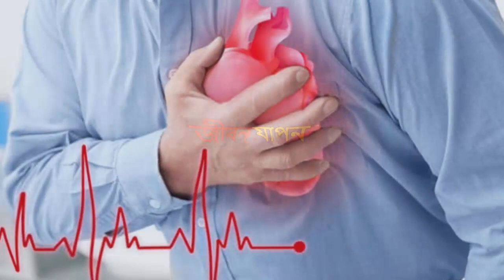হঠাৎ কেউ হার্ট অ্যাটাক করলে জীবন বাঁচাতে তাৎক্ষণিকভাবে কি করবেন